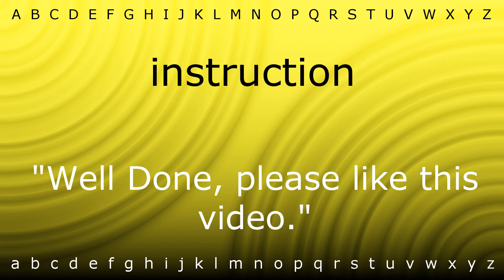Here I will teach you how to pronounce 'instruction' with Zira.mp4